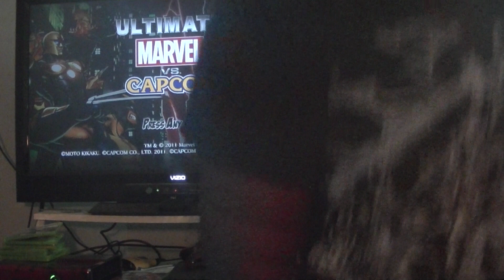nMo Fighting game news July 11th 2012 (mvc origins/ street fighter x tekken DLC july & more)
I wanted to know what your thoughts are on the topics i mentioned today.